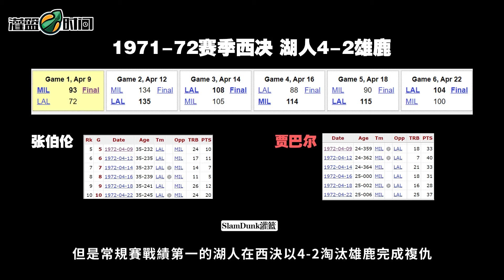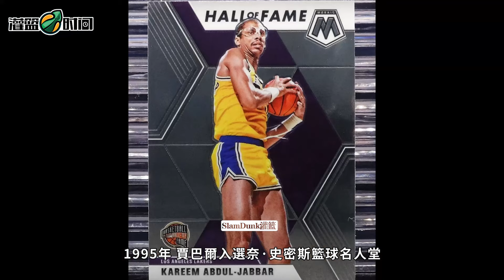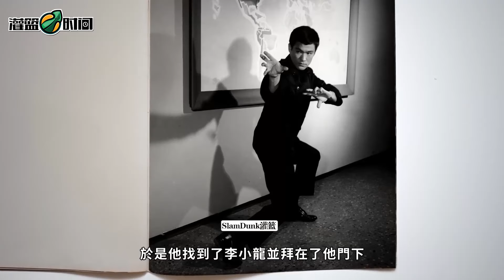曾因爲他而禁止扣籃，生涯最穩定的兩分機器：“天勾”Jabbar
也隻有他的勾手投籃被命名爲天勾，巔峰期的天勾究竟有多強？
往期精彩視頻推薦：
更多視頻請進入我的頻道，也請關注我，定期上傳籃球相關視頻。謝謝~